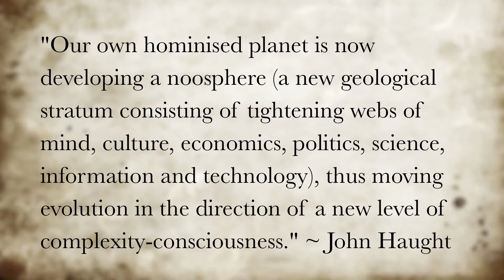Cultural-BIO-diversity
Most of the world's cultures originally centre around a strong understanding of the earth and the special balance that human communities must keep in order to remain in a sustainable relationship with the planet. When looking at the diversity of human culture, it is almost like looking into a garden filled with different grasses and plants. Each brings its own nourishment, knowledge and specialized way of survival according to which biome it originates from. With the increase of globalization, world cultures are intermixing sharing their roots for a larger audience to connect to the vast cultural diversity of planet earth.